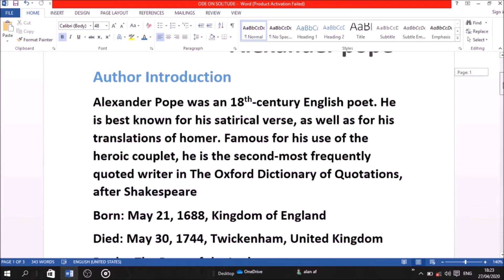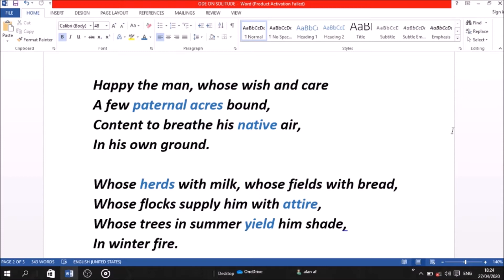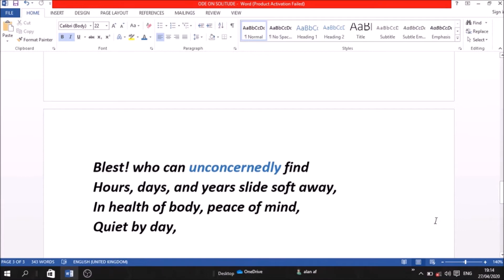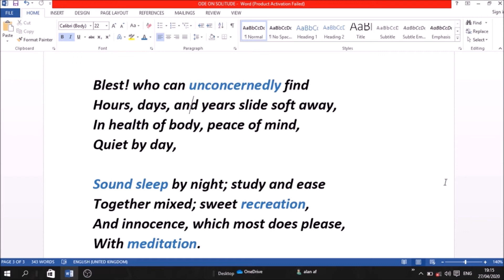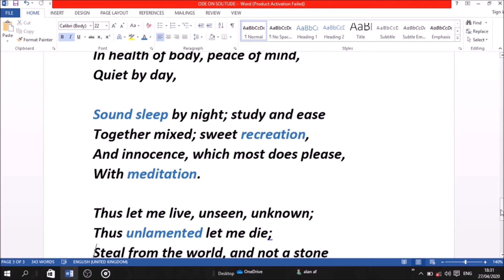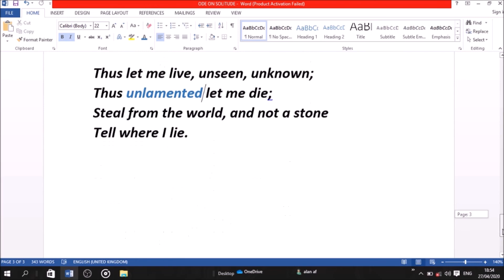ODE ON SOLITUDE - by Alexander pope poem in tamil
Ode On Solitude Poem

In this video I have explained the poem "Ode on Solitude" by Alexander Pope in-Tamil also you can get the introduction of the author Alexander Pope and the poem "Ode on Solitude"

 'Ode on Solitude' is a poem by Alexander Pope, written when he was twelve years old, and widely included in anthologies.

 ‘Ode on Solitude’ by Alexander Pope is a beautiful and peaceful poem. It asserts a speaker’s desire to live a good, simple life and go unnoticed by the world.